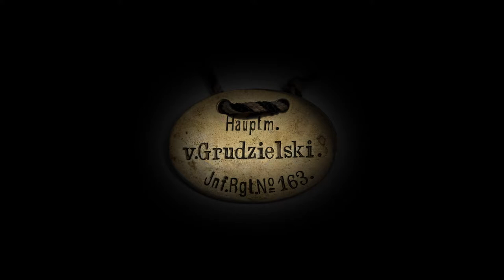Spacer po nowym muzeum: I Wojna Światowa